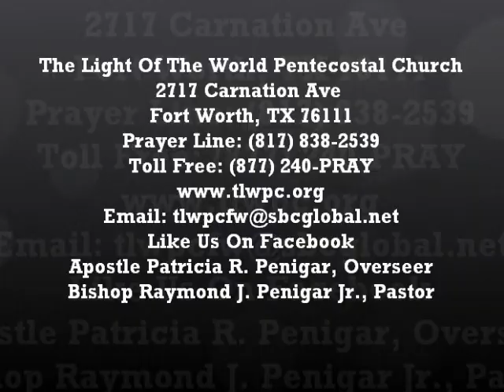Bishop Raymond Penigar Jr "Partakers Of The Divine Nature"